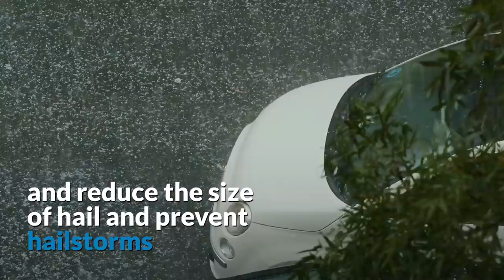HOW AN ARTIFICIAL RAIN WORKS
Global warming is here, and it is wreaking havoc on our planet. As we don’t seem to be curbing our pollution levels fast enough, some engineers have begun to think of other solutions to climate change such as geoengineering.

Geoengineering is a type of advanced environmental engineering that brings together science and technology to try to undo some of the harm we have caused to the planet.

It consists of a variety of techniques from cloud seeding to stratospheric aerosol injection. Geoengineering when put in practice seems straight out of a science fiction movie. But it is indeed happening today.

For instance, the United Arab Emirates is currently using drones to create artificial rain.

Cloud seeding can increase rainfall by 30 to 35 percent in a clear atmosphere. It can also clear fogs to improve visibility and reduce the size of hail and prevent hailstorms.

This may sound like an exciting development but it does come with its fair share of risks. In this video, we explore the advantages and disadvantages of cloud seeding and even look at some instances of cloud seeding gone wrong.

If you are curious about geoengineering in action, then do not miss this video.